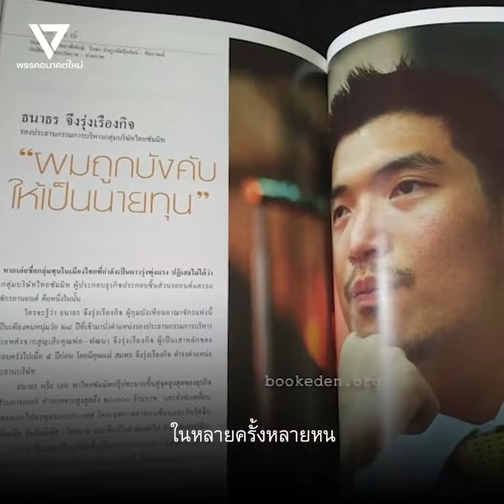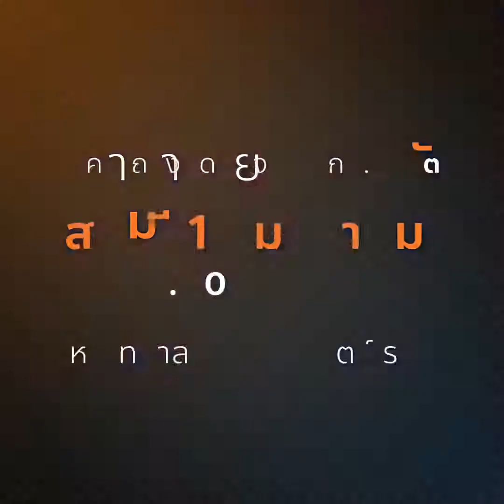ฟัง !! 🍊 ผลกระทบร้ายแรง คดีล้มล้างการปกครอง อิลลูมินาติ ที่อาจคาดไม่ถึง !! 🍊 ปิยบุตร 🍊